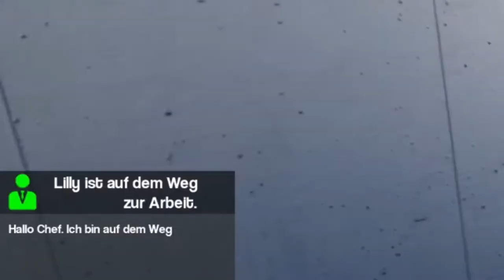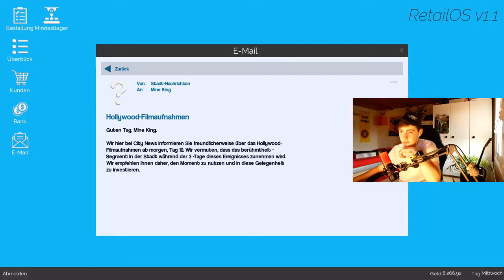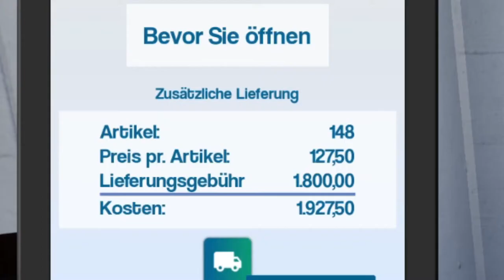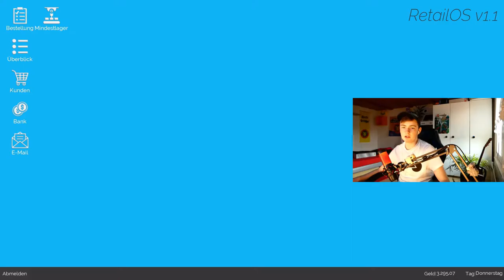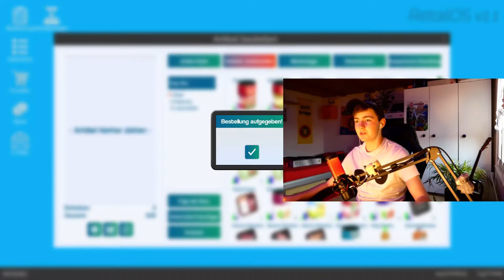Noch viel mehr ALGE! | King of Retail #18